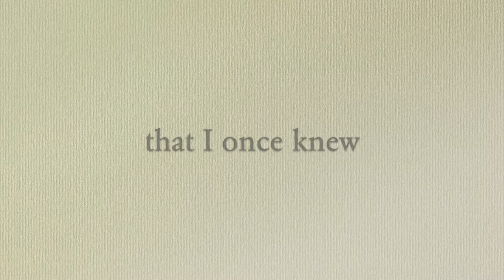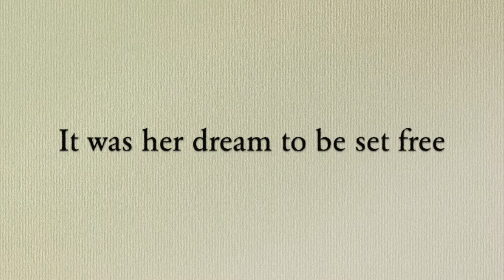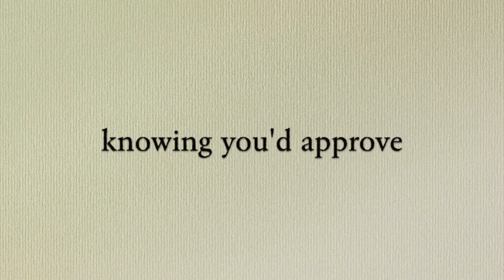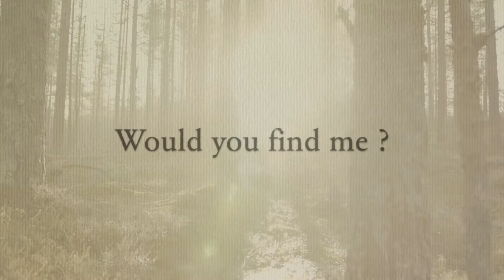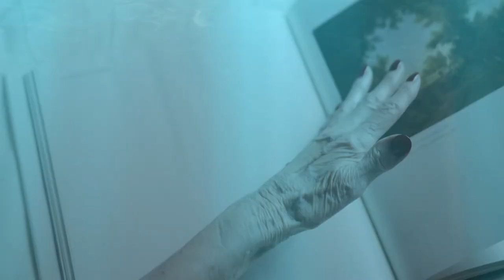"A Girl" - by Lisa Maher & Pam Kings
An original song created by Lisa Maher & Pam Kings